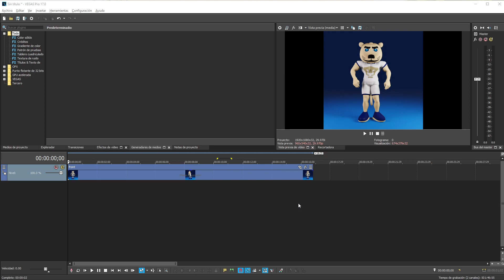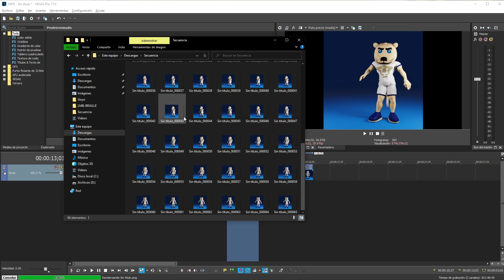Vegas Pro | Convertir Un Video en Imágenes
En este video, te mostraremos cómo puedes transformar cualquier video en una serie de imágenes individuales utilizando la popular herramienta de edición de video Vegas Pro